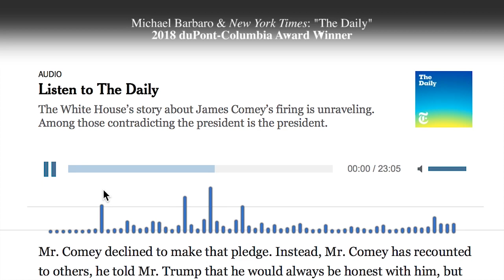The New York Times' "The Daily" host Michael Barbaro On Why Podcasts Matter